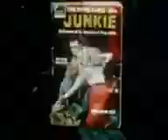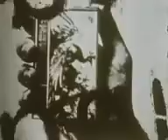Reuben Brown - out of the blue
Listen to "muntjac" available now on all major streaming platfroms!

Clips sourced:

"Jack's Dream" by Joseph Cornell (from Unseen Cinema: Early American Avant-Garde Film 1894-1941)

"Hare Krishna" by Jonas Mekas (1966)

"Aleph" by Wallace Berman (1966)